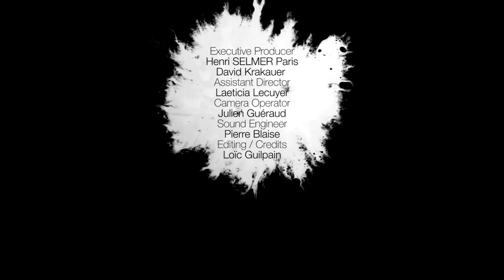Masterclass: Klezmer Phrasing and Dynamics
In this episode, David discusses "Klezmer Phrasing and Dynamics."